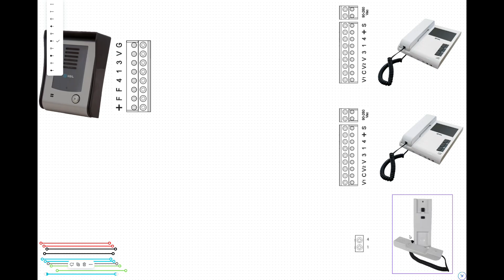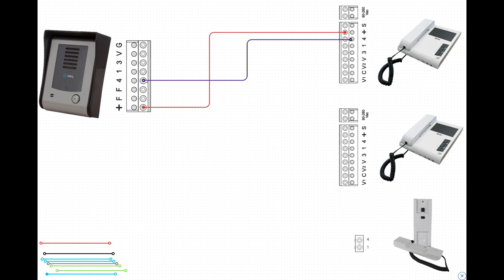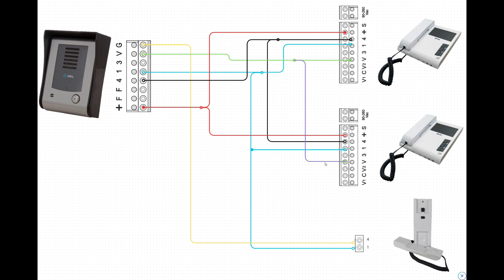Instalação do Vídeo Porteiro HDL com Extensões de Vídeo: Dicas e Truques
No vídeo de hoje, vamos compartilhar um guia detalhado sobre a instalação do vídeo porteiro HDL com extensões de vídeo, focando nas melhores dicas e truques para garantir uma instalação perfeita e eficiente

Não se esqueça de dar um like se esse vídeo foi útil para você, se inscreva no canal para mais conteúdos como este e ative o sininho para receber notificações sempre que publicarmos um novo vídeo.

Olá se você esta buscando a aprender ou a reparar, instalar, programar ou a solucionar problemas em equipamentos na área de segurança eletrônica, portões eletrônicos, interfones residenciais e coletivos, câmeras de segurança, cercas elétricas, alarmes, manutenções elétricas e outros equipamentos voltados a profissão de técnico de segurança eletrônica e eletricista,
este é o lugar certo.

para manuais e mais dicas  podem acessar o blog.